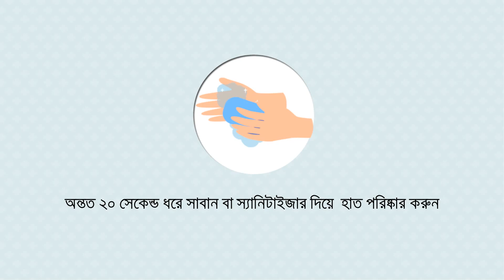Coronavirus disease 2019 (COVID-19)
Bangladesh Tourism Who Have Hope in the Future
We will see the end of this Coronavirus disease (COVID-19), it will not be by Easter time, but we are positive it will be this summer. And we will be able to go and Explore in our Dhaka City the city of Surprise, Festivals of Bangladesh, Explore History, Heritage and Archaeological sites of Bangladesh,Sylhet & Srimangal Paradise of Nature,Kuakata Daughter of the Sea, Bangladesh- A Land Of River, Coxsbazar & SaintMartin’s Sea Beach ,Chattogram Hill Tracts Paradise on earth, Mangrove Forest Sundarban, Archaeological and mountains embrace to regenerate.